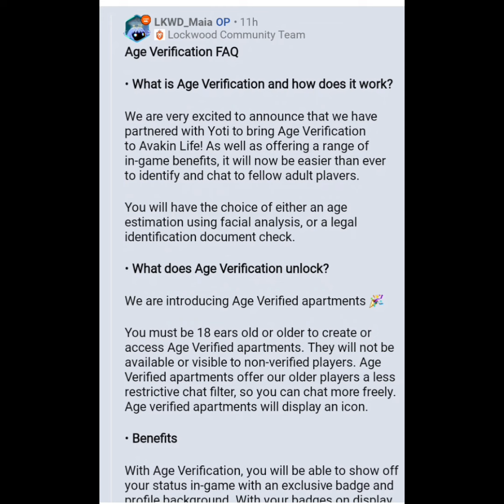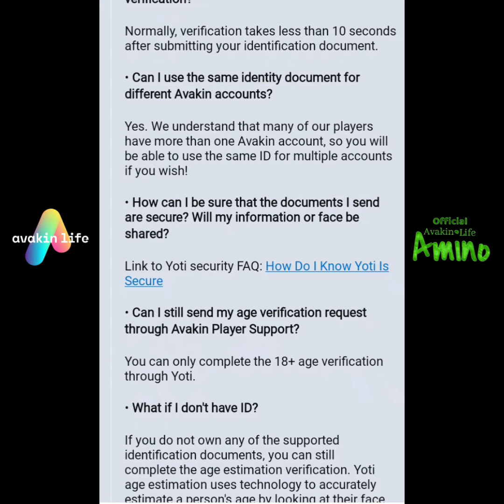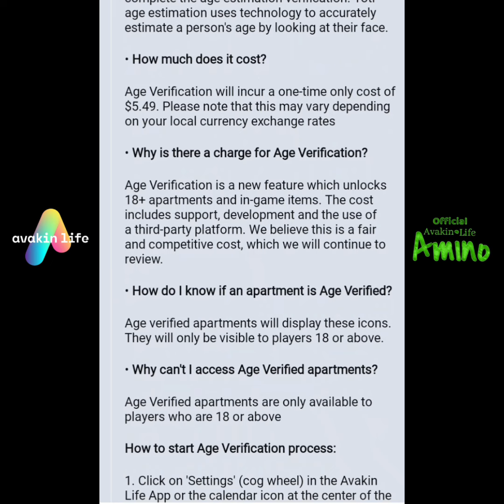melissajdiamonds avakin life age verification explained by LKWD Maia also look at badge.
age verification explained rolls out 23rd October in avakin life